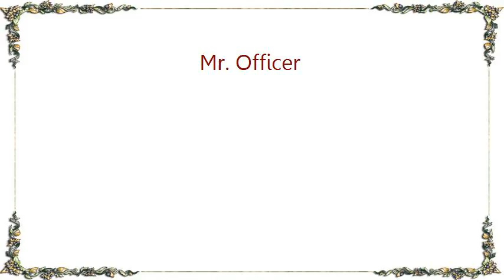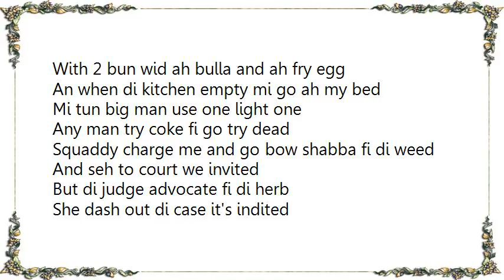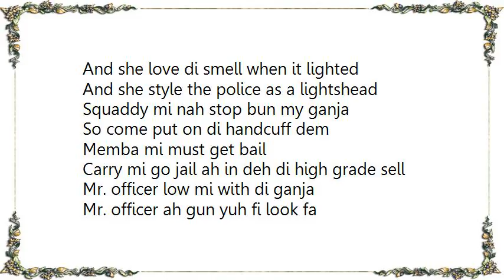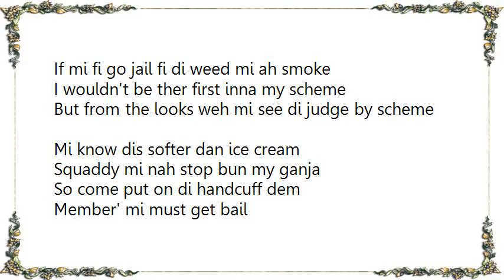Vybz Kartel - Mr. Officer Lyrics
[Lyrics Vybz Kartel - Mr. Officer]
Bookey, feds dem ah move spookey

Mi ah drive in from grange hill
With a pound of di marijuana
Police pull me over, step to mi car
Officer wah yuh want
Him she wah dat mi smell pon uh
Wah dat green sumtin deh, ah nuh calaloo
Yuh must go ah jail bwoy, what yuh gonna do
Mi light up mi weed and seh

Squaddy mi nah stop bun my ganja
So come put on di handcuff dem
Memba' mi must get bail
Carry mi go jail ah in deh di high grade sell
Mr. officer low mi with di ganja
Mr. officer ah gun yuh fi look fa
Mr. officer nuh harass the gaza
Mr. officer? mi rememba

The first weed weh mi ah bun
When round mi ah 10
Mi haffi light it again and out it again
It's like a band ah play a riddim inna my head
It mek di place get dizzy and mi eye red
Instantly mi hungry nuh bloodclat
Mi haffi fuck up some crackers and a dry bread
With 2 bun wid ah bulla and ah fry egg
An when di kitchen empty mi go ah my bed
Mi tun big man use one light one
Any man try coke fi go try dead
Squaddy charge me and go bow shabba fi di weed
And seh to court we invited
But di judge advocate fi di herb
She dash out di case it's indited
And she love di smell when it lighted
And she style the police as a lightshead

Mr. officer? yo not nice

Mi haffi put it inna my triple? scale
After ah nuh cocaine is ah weed sale
? ah where dah goo draw yah come from
General degree ah tell mi she ah down a Greenville
Him bring di farme fi link mr. palmer
Dem sell it inna whole sale and inna retail eehe
What a pretty weed in every detail
Mi mek ah trailor load a money from a week sale
Mi weed too ? hold a fresh hold a dress
And see bout di swim round weh high state
Mi step inna di court lawyer pon di left
Lawyer pon di right what ah nice ting
If mi fi go jail fi di weed mi ah smoke
I wouldn't be ther first inna my scheme
But from the looks weh mi see di judge by scheme
Mi know dis softer dan ice cream

Member' mi must get bail
Mr. officer?